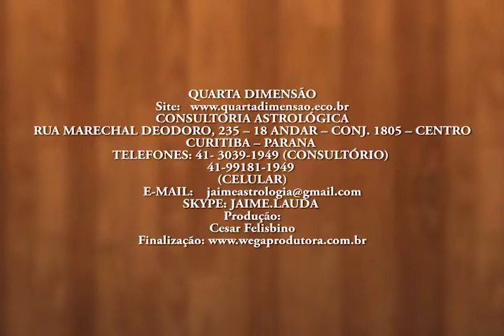Jaime Lauda em Gentilezas gravado 31 07 2007